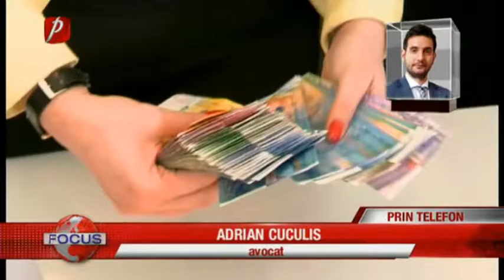CONVERSIA CREDITELOR, NECONSTITUŢIONALĂ